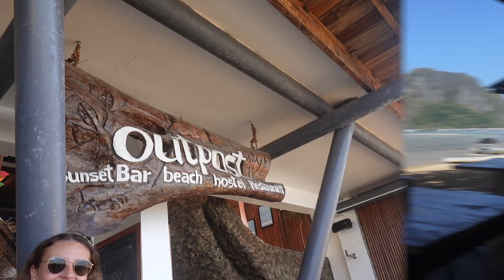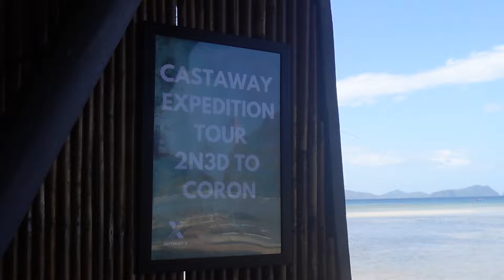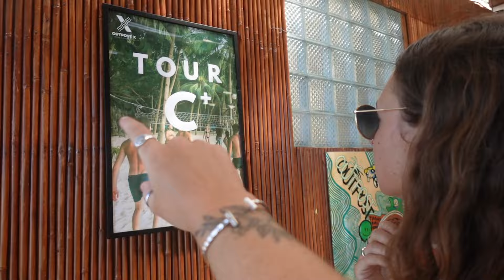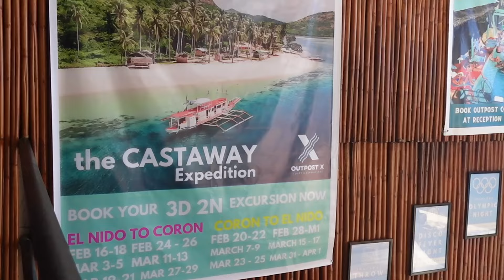THE BEST HOSTEL EVER!!!!😱 - OUTPOST BEACH HOSTEL - El Nido Palawan ( PHILIPPINES ) 🇵🇭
WELCOME TO BACKPACKING GALS!

We hope you enjoy!! We are back guys! We are so happy to be back!!🇵🇭🥰This time we’ve brought our parents with us to show them how beautiful The  Philippines is❤️🇵🇭

SO MUCH FUN EXCITING CONTENT TO COME 🇵🇭

Follow our instagram - @backpackingalss (all updates are available on there & exclusive content)

TIKTOK - @backpackingalss follow us - WE POST EVERYDAY

Spotify - Teegan Louise ( comment if you have listed to her new music😱😍)

See Youuuuuu!

Mai & Teegan